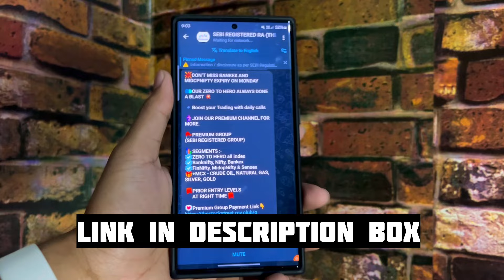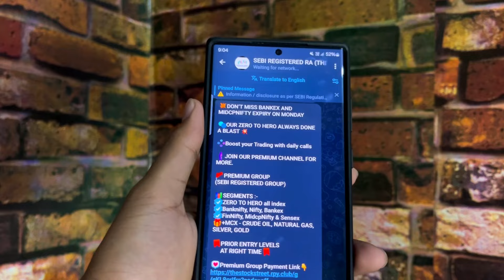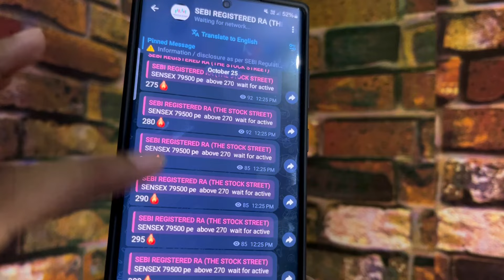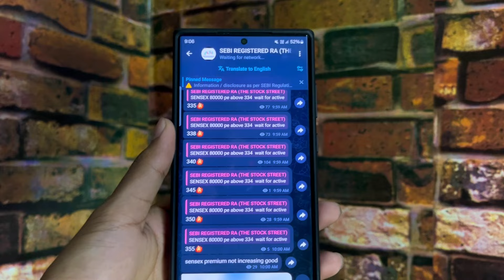Top Best Intraday Trading Sebi Registered Telegram Channel 🔥 | Best StockMarket Telegram Channel 🔥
Hello Guy's
Aajke Es Video Mai Aapko Btya Hu Best Trading Telegram Channel Ke Bare Mai Jha Aap Bhut Kuch Sikh Skte Hai ... Aur Es Trading Telegram Channel Pr Jo Bhi Cheeze Btye Jaati Hai Vo Aap Apne Risk Pr Kriyega.. Thankyou.

⚠️ Please note that  It is advisable to verify any information or claims from your end before engaging with any channel or content mentioned here. We encourage you to exercise discretion and judgment when interacting with external platforms mentioned in our content. Thank you for your understanding .

This video is for you if you are looking for Best paid Telegram Channel for Option Trading, I have also listed the best telegram channels for option trading tips, Future and Option free calls. In this video, you will find telegram channels that provide the best stock market tips, tricks, and educational resources for the stock market, Intraday, and options trading.

We are not SEBI Registered Advisors. We shall not be responsible for your profit or loss. Do Your Own Research & Please confirm with your investment advisor before taking any kind of trading or investment related Decision.